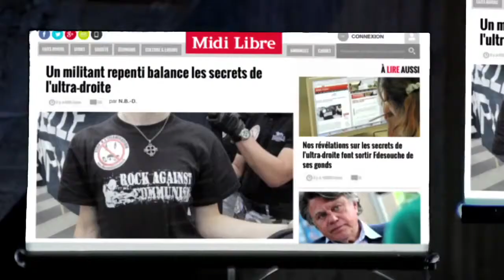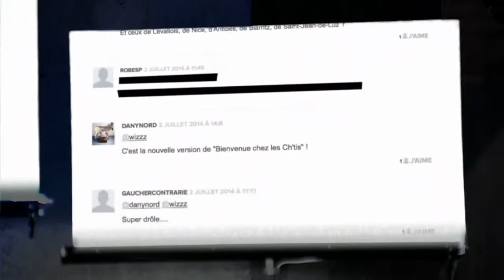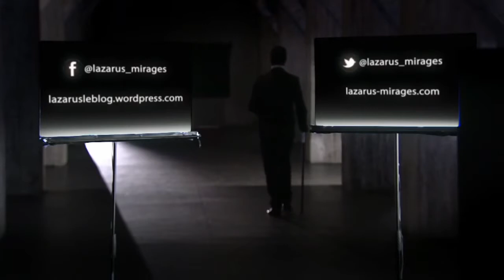LAZARUS #10 Manipulation de l'ultra droite sur le net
Quelques techniques utilisées par l'ultra droite sur le Net pour manipuler l'opinion...